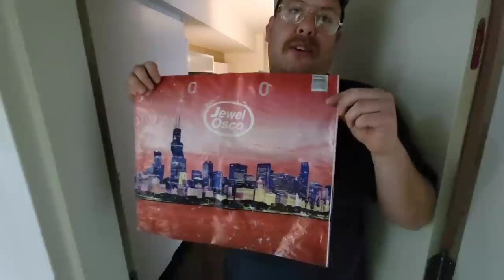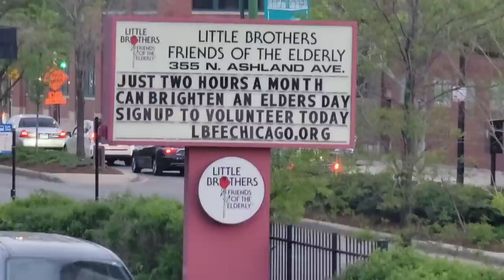1-800-Batroom - Small Business Ideas for Chicago Entrepreneurs